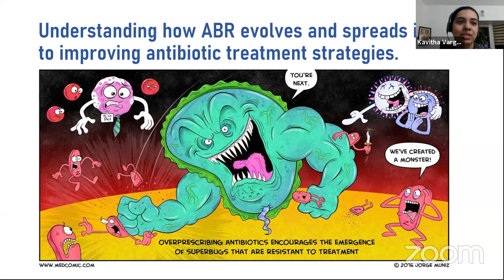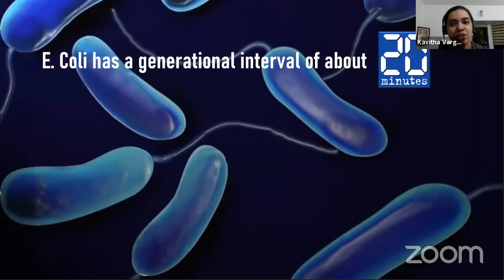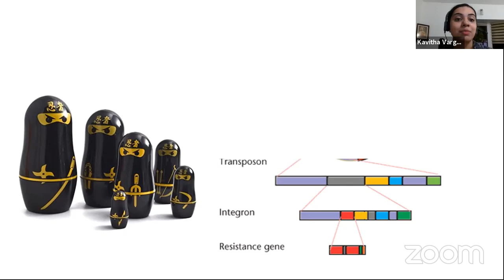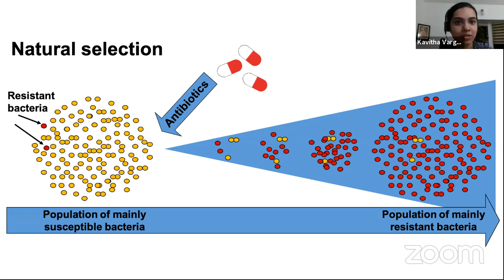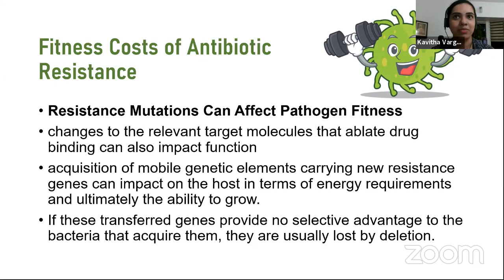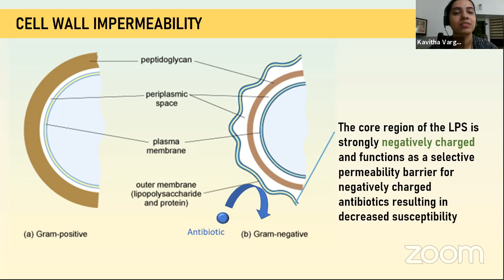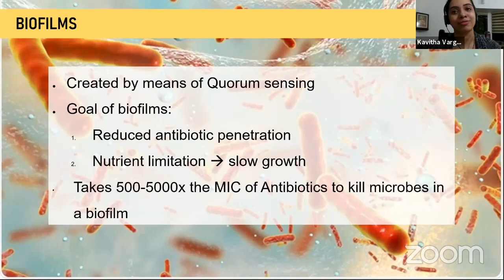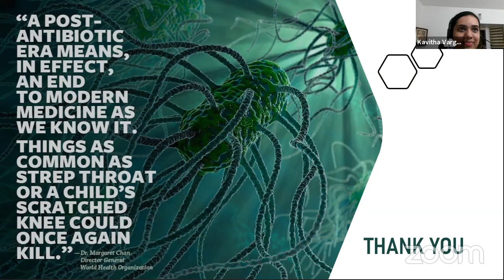Antimicrobial Awareness Week